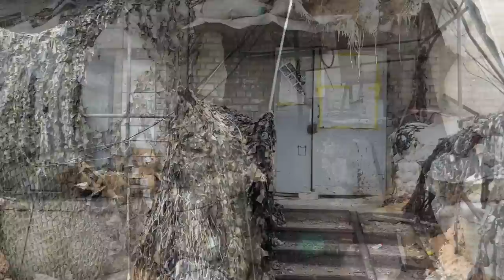Franky en Coen in vernietigde spookstad op 600 meter van de Russen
Wij hebben eerder al de verschrikkingen van vernietigde huizen en menselijk lijden in Oekraïne gezien.

Deze dag waren wij samen met dappere Oekraïense militairen naar de compleet verwoeste stad Avdijivka, pal aan het front bij Donetsk en stonden wij slechts een paar honderd meter verwijderd van de Russen.

Het is gewoon niet te bevatten wat er in deze stad door Russen is aangericht en hoe soldaten, doktoren en burgers proberen te overleven in deze horror omgeving.
In deze video delen we onze ervaringen van deze dag die voor altijd in ons geheugen gegrift zal staan.

Bereid je voor om de hartverscheurende realiteit van deze oorlog te aanschouwen.